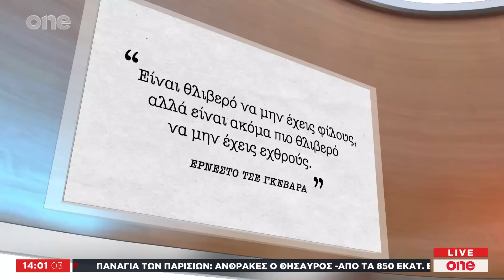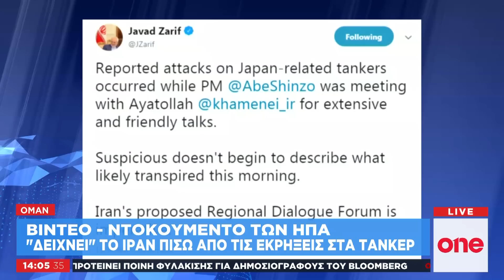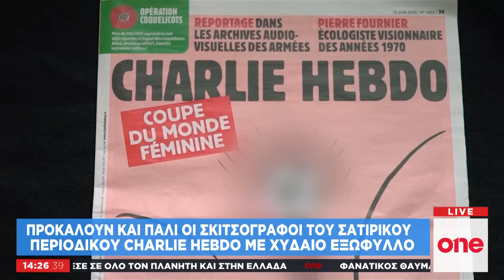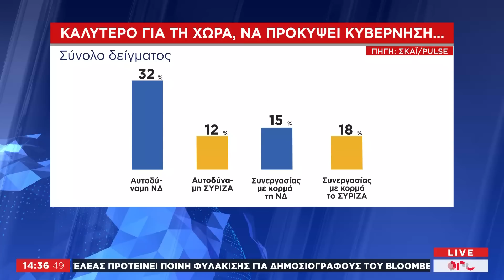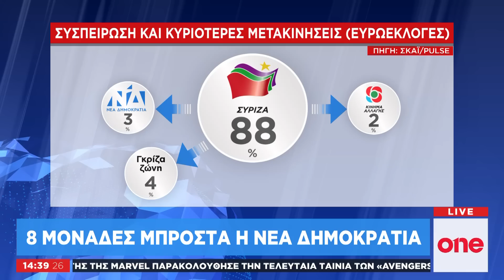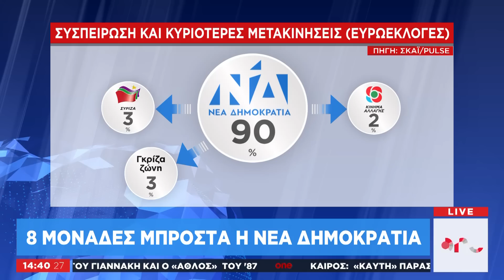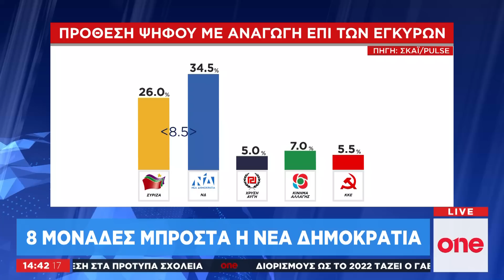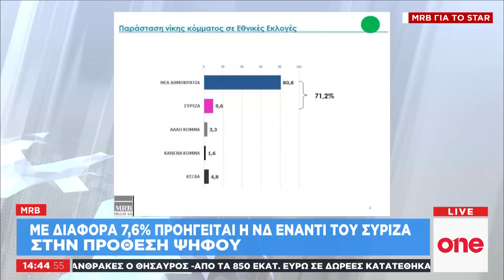One Report – 14/06/19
Παρακολουθήστε ολόκληρη την εκπομπή One Report του One Channel της Παρασκευής 14 Ιουνίου, με τους Γιώργο Χουδαλάκη και Διονύση Νασόπουλο.